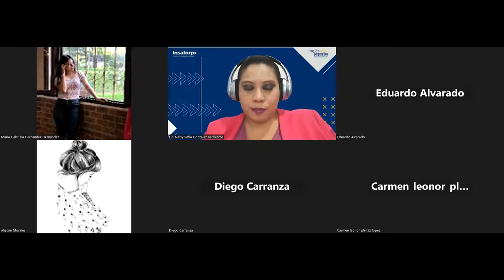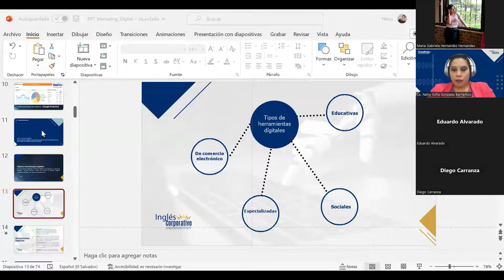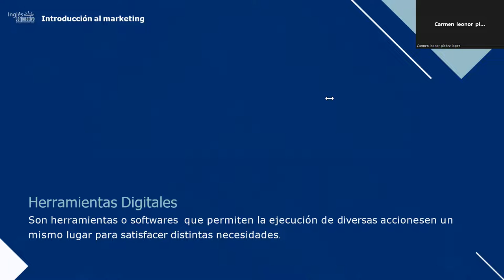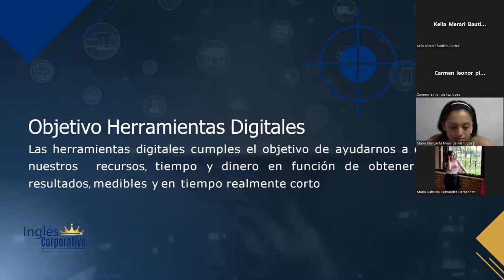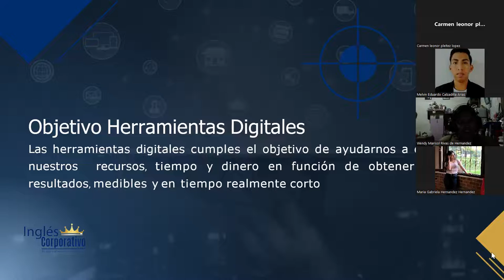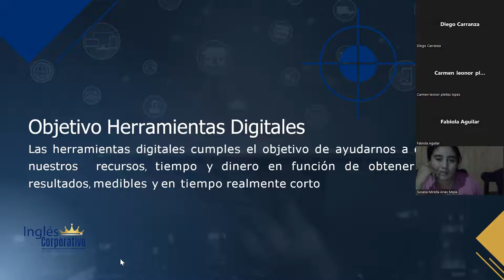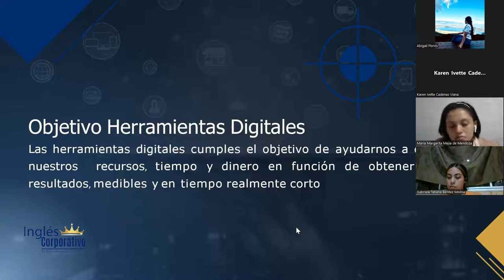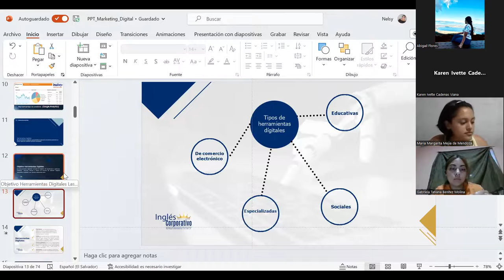SESIÓN 5 - 06032023 - HTEC-REGA-017 - GONZÁLEZ – EL USO DE LAS REDES SOCIALES.